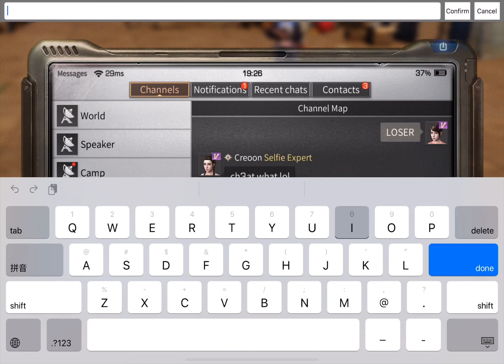Lifeafter: Farstar with trio donkey from CT SpadePH-BUGHAW-HUKBO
You have been warned for toxic content.